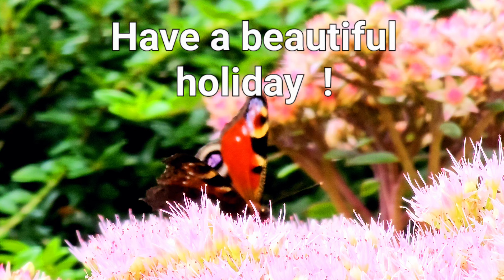Have a beautiful holiday !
UHD greeting with a butterfly and bee playground, made of pink Witch's Moneybags blossom, for WhatsApp